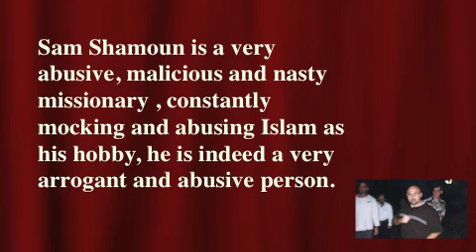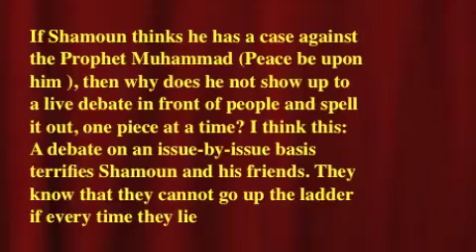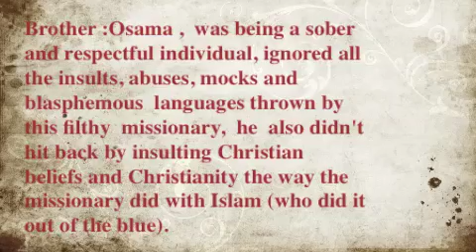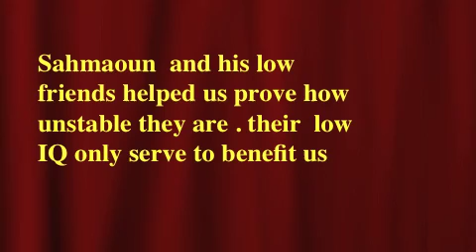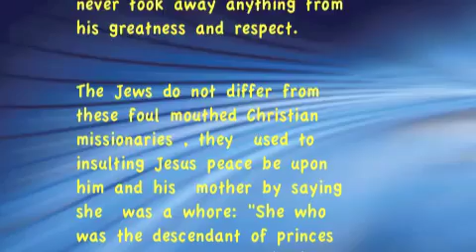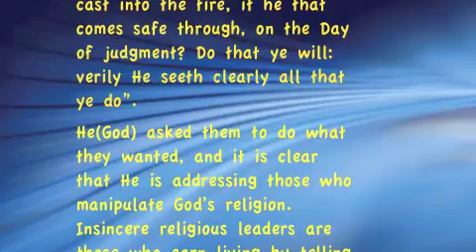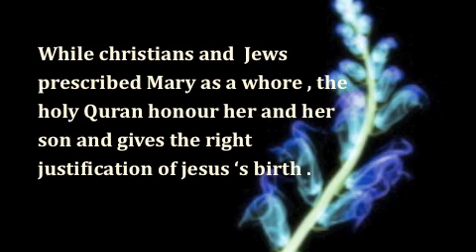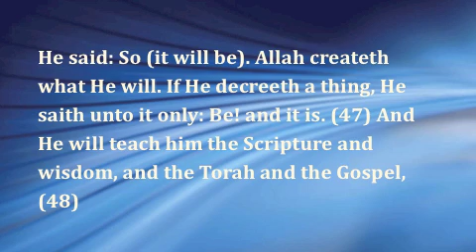Sam Shamoun's Lowly Character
Sam Shamoun  does not know how to behave in a decent manner when corresponding with others, especially those outside of his faith .
He is overly insultive, abusive, sneerful, and is constantly mocking Islam and Prophet Muhammed (Peace be upon ) and adopted an arrogant behaviour.
he  does not exhibit the character of a true Christian believer.

Perhaps Shamoun is using his false God (Biblical Jesus) as a role model and thinks that its okay to insult non Christians since the Biblical Jesus did the same thing (see Matthew 23:33 & Luke 11:40)
We ask Christians, do you support his behaviour? Is this what Christianity preaches? That you insult others and their religion to "spread" the Gospel? Are you brave enough to condemn the missionary's chaotic behaviour?

Note:

1-an audio file of Jesus' name in his own language :
2- God is called "Allah - ha in the Galilean dialect of the Ancient Aramaic   language :

Note:

107. Limitations on exclusive rights: Fair use40‬‬‬